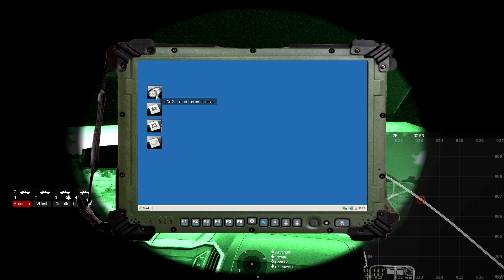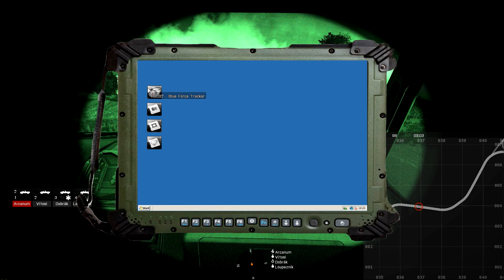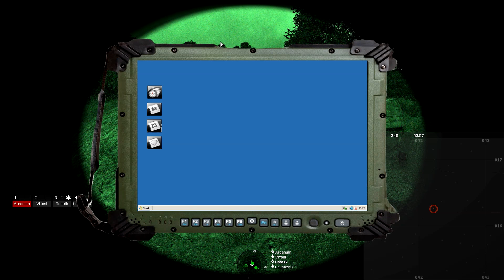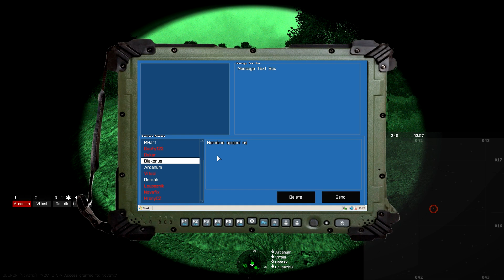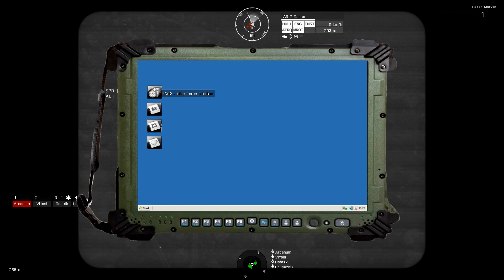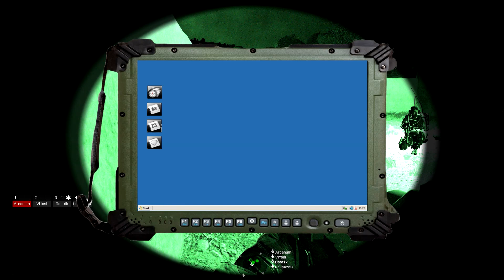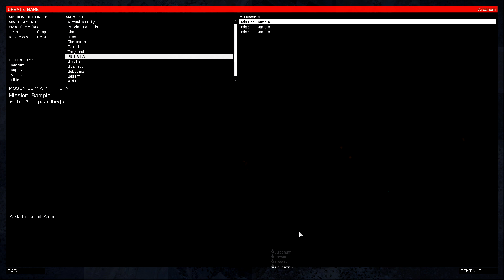Zeus feat. Novafix & Hrony - Men of The Night's Watch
Raw footage pre potreby skupiny a CO.